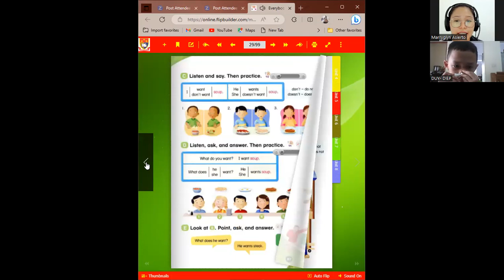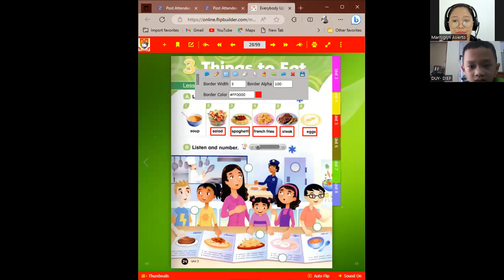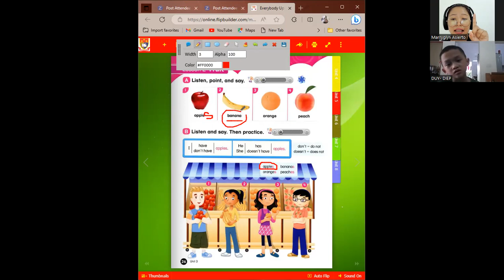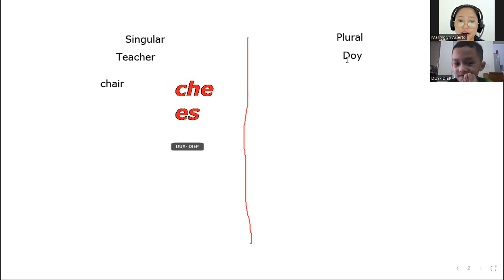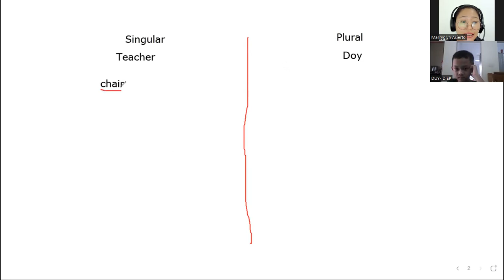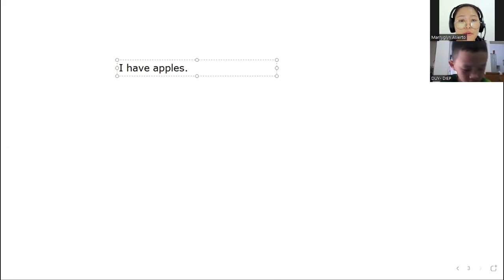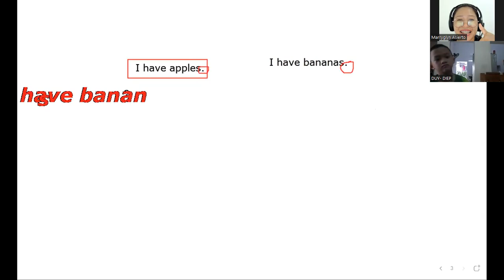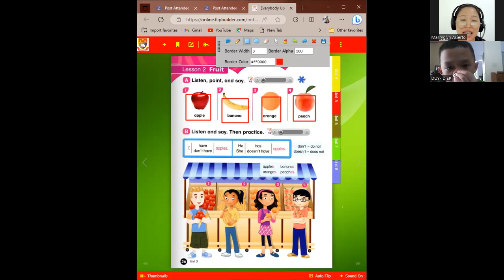Ngọc Duy day 75|Học Tiếng Anh Online|Learn English Online